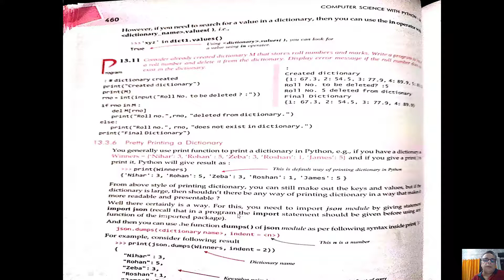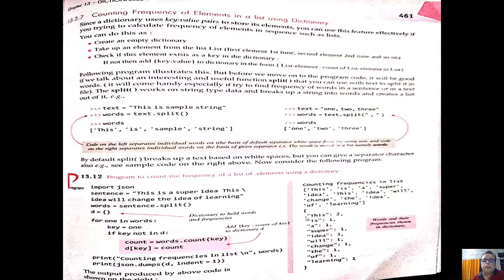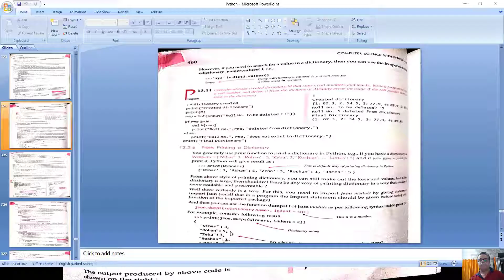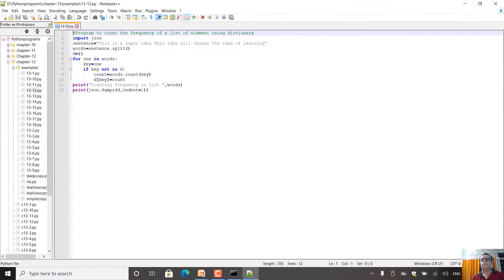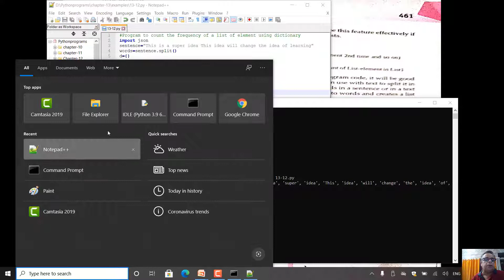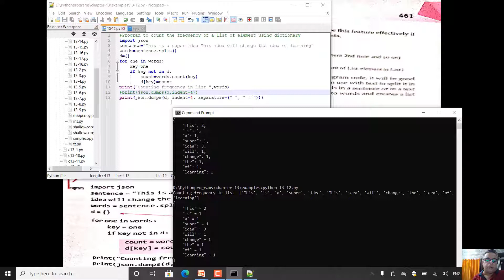Python class X1 chapter 13 Dictionaries | Pretty Printing a Dictionary | CBSE CLASS 11 CHAPTER 13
Pretty Printing a Dictionary